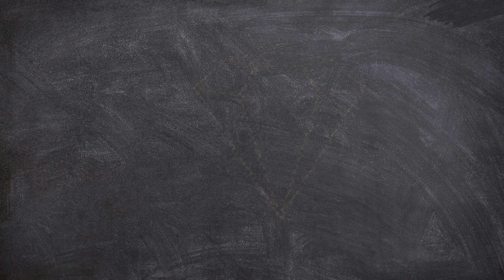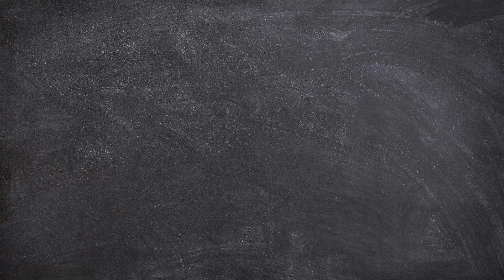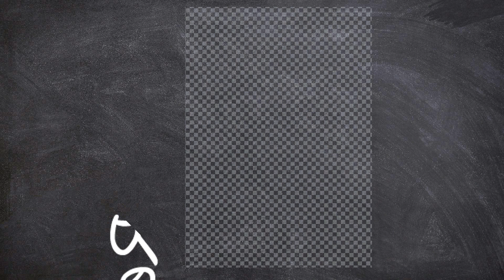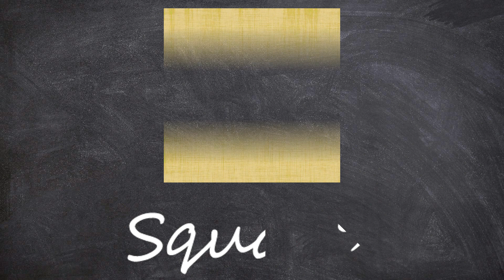Learn New Shapes drawing,Colors for kids | Toddler Learning videos,2d shapes song,shapes activity